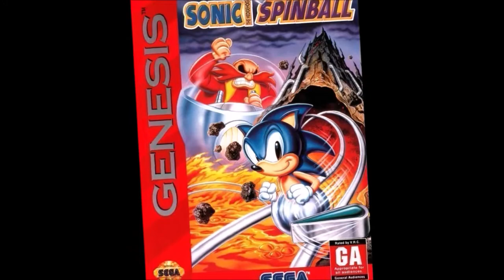Raul Hedgebomber Juega: Sonic Spinball. La Primera Escoria de Sonic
Aqui vamos otra vez ('--')
Una vez mas con el tema de los peores juegos en la epoca gamer. Como ven he mejorado el diseño de mi contenido esta vez. Pero si, la calidad de los videogameplays grabados seguira siendo igual debido que no se me ocurre otro formato gratuito para grabar. Pero seguire dando lo mejor para mejorar mi canal nwn.
Plants VS Zombies:
(PVZ1) Graze the Roof OST Mix
(PVZ2) Greetings it's Zomboss/Game Over Front Yard Mix
Shantae Half Genie Hero: Dance through the danger.